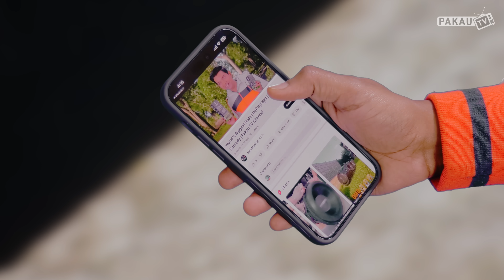सबसे बड़ा साँप झूला | World's Biggest Snake Slide | Hindi Comedy | Pakau TV Channel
Muuchstac Skin Enriching Combo :-

Artists
Karan & Sachin